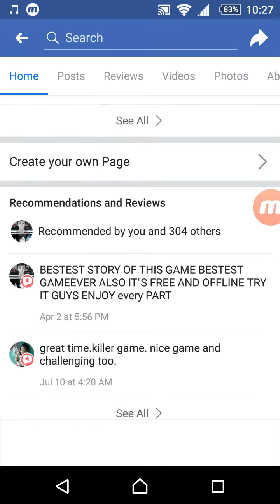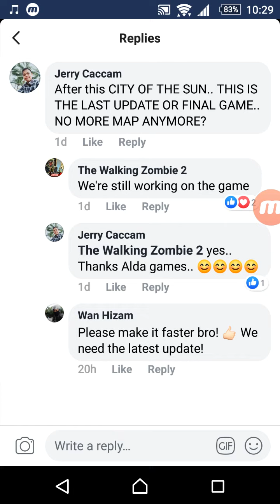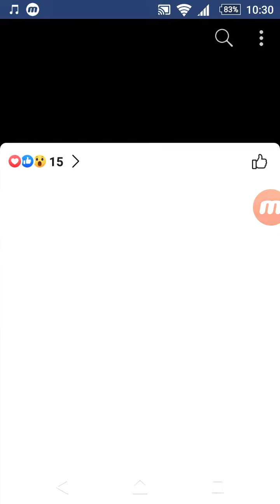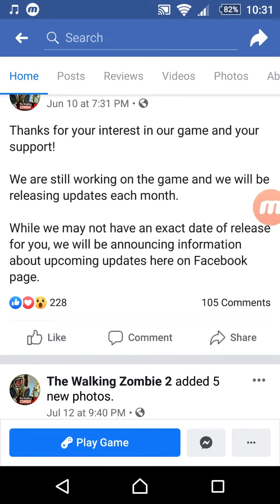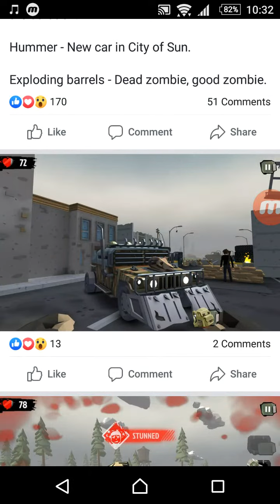The Walking Zombie 2 Zombie shooter Updates Review Can't wait for it (ﾉ◕ヮ◕)ﾉ*:･ﾟ✧